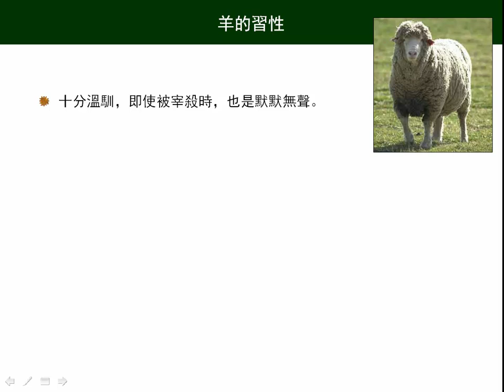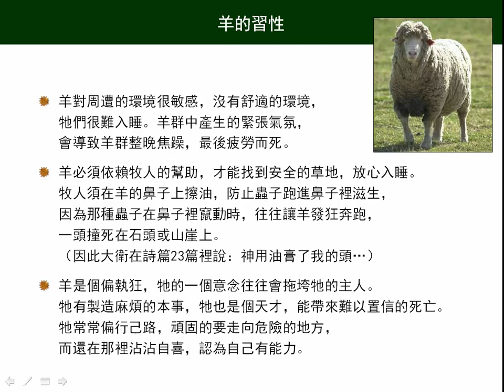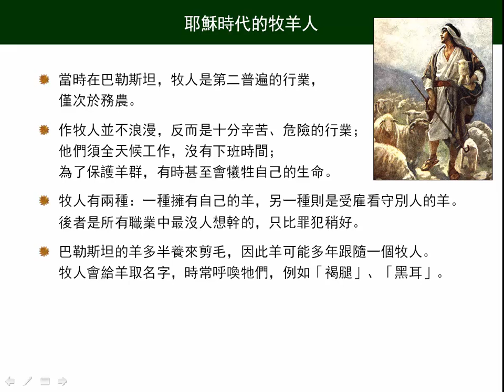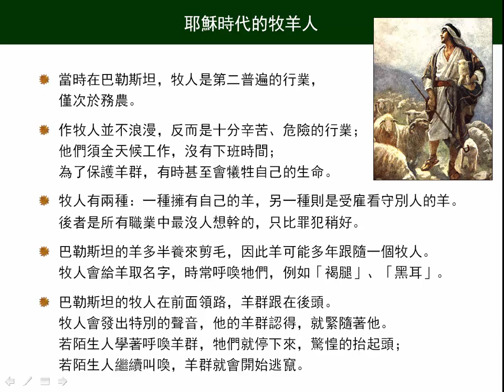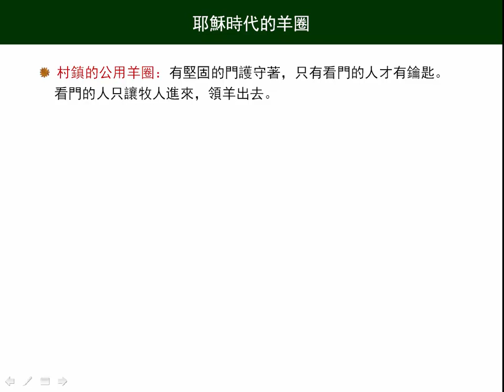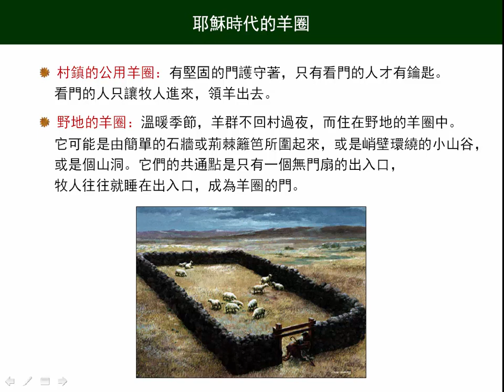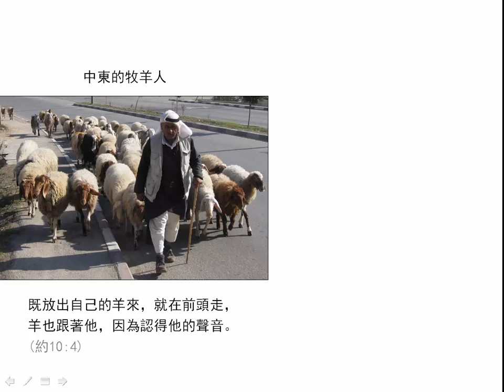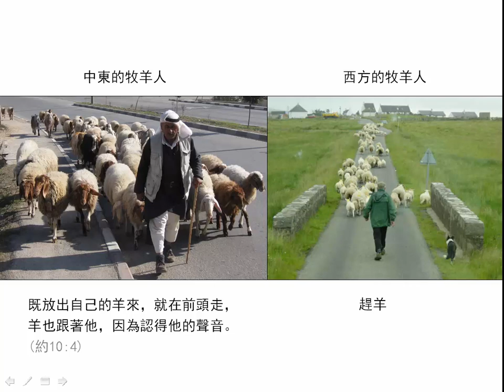巴勒斯坦的牧人和羊 | 聖經簡報站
聖經常用牧人和羊來比喻神和祂子民的關係。當我們了解巴勒斯坦的牧人和羊的特質，以及羊圈的特色時，就更能了解為何神如此比喻了。觀看更多相關視頻和下載PowerPoint檔請到